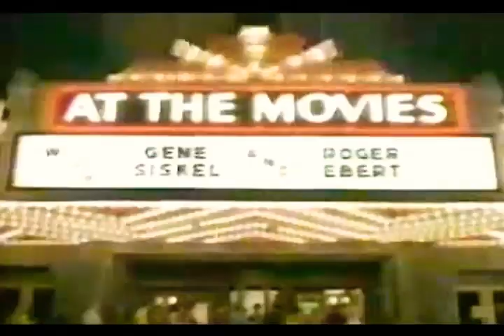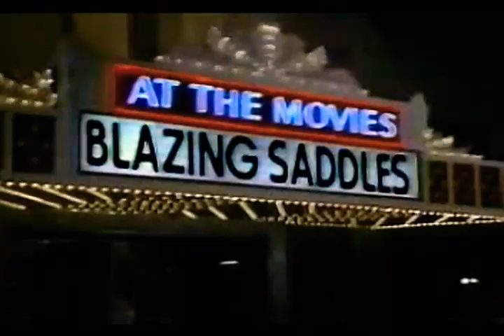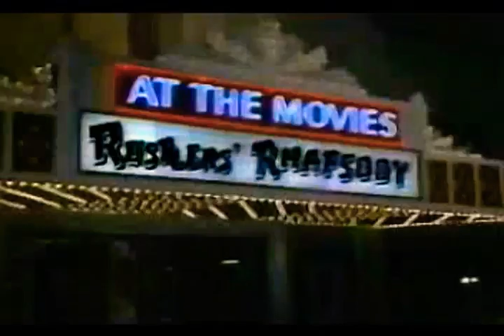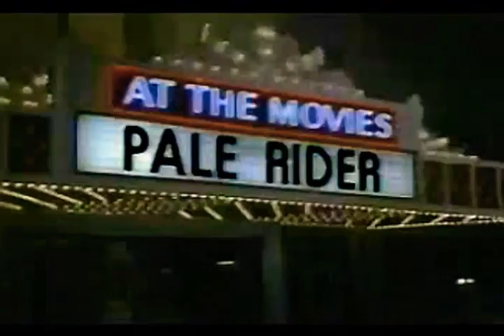Siskel & Ebert 1985: Back in the Saddle Again (The Rebirth of the Western)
John Wayne
Pale Rider
Red River
The Searchers
Clint Eastwood
The Good, The Bad & The Ugly
Dirty Harry
Blazing Saddles
Sliverado
Rustlers Rhapsody